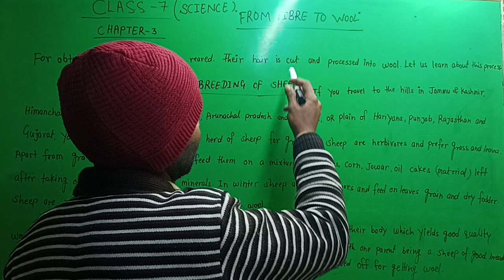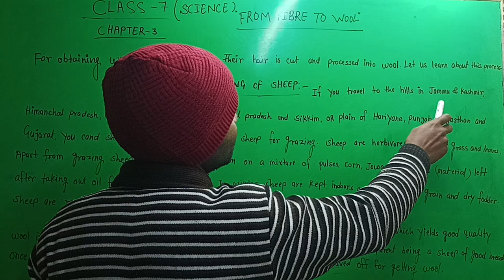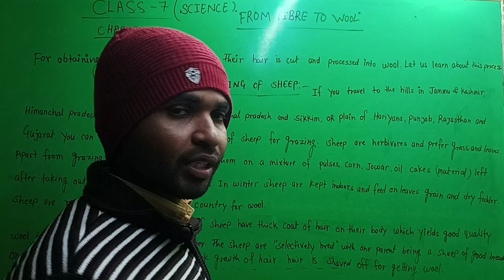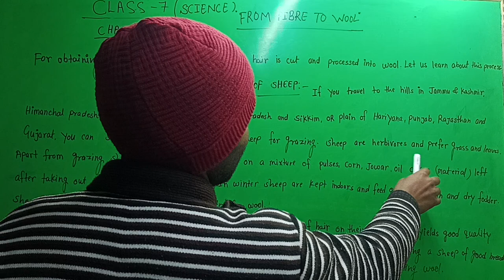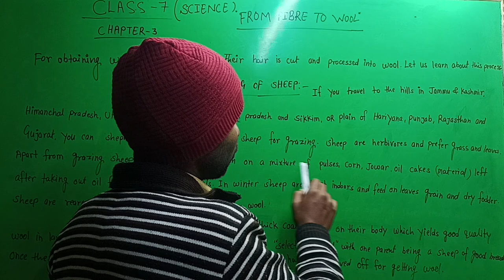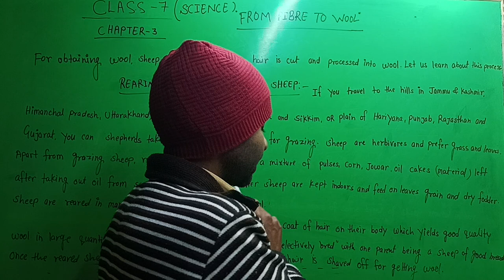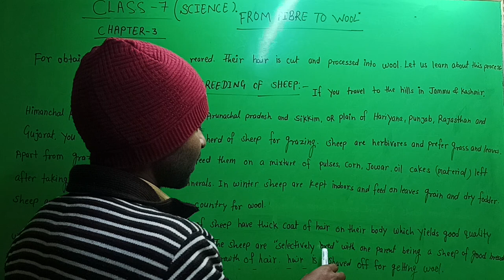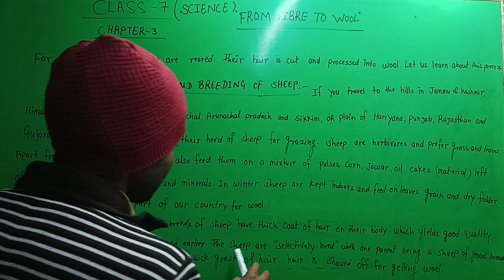CLASS-7 || SCIENCE || FIBRE TO FABRIC || FROM FIBRE TO WOOL CHAP-3 jkofficialsir |BY JITENDRA SIR .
CLASS-7 || SCIENCE || FROM FIBRE TO WOOL CHAPTER-3